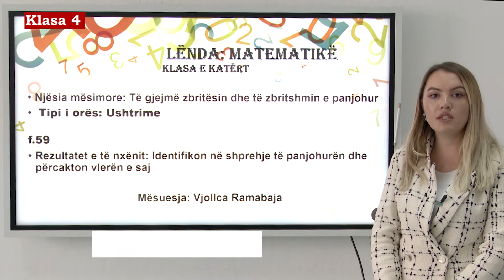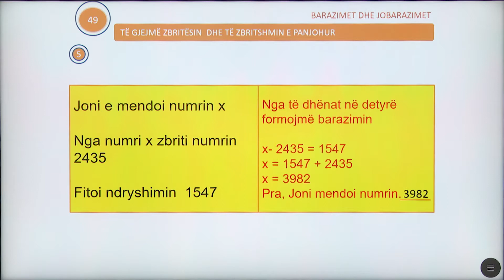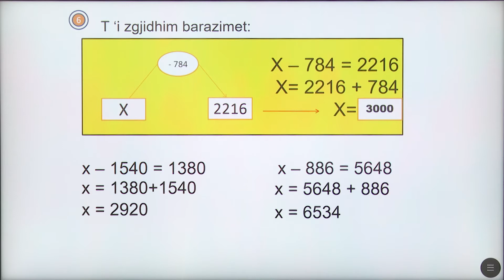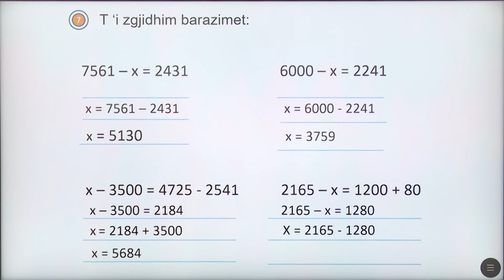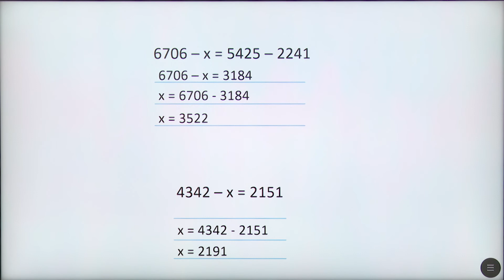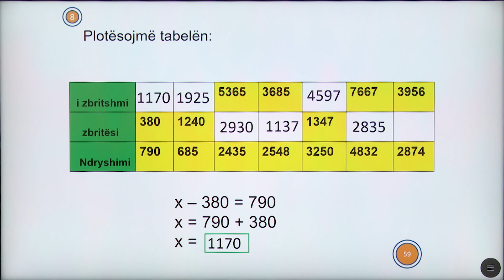4 02 066 - Java 14 - Matematikë - të gjejmë zbritësin dhe të zbritshmin e panjohur